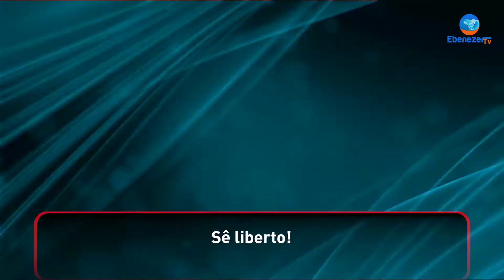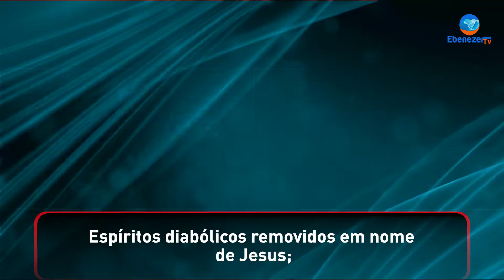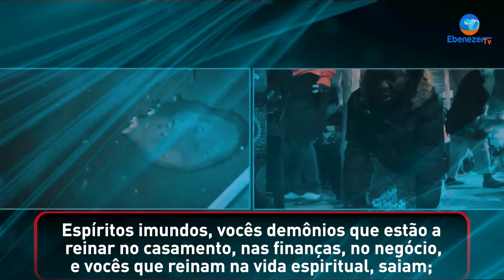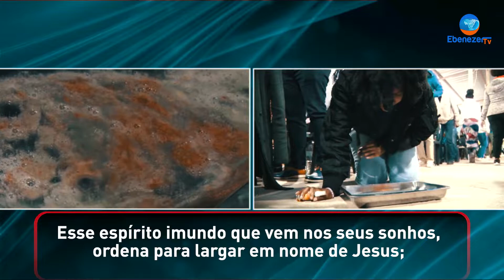Sê Posicionado no Lugar de Bênção - Mass Prayer (Oração Massiva) Por Apóstolo Lourenço Fole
Amado irmão!

A Bíblia diz tudo é possível ao crê no nome e Jesus (Mateus 9:3).
Então amado, creia somente e levante sua fé, pois se assim procederes o poder desta oração criará mudanças na sua vida de uma vez por todas em nome de Jesus.

Shalom!